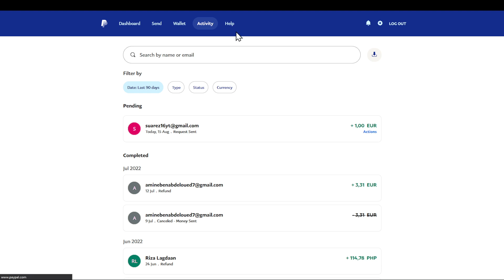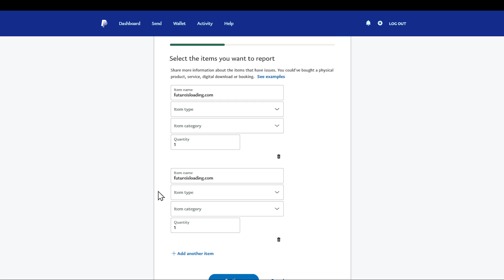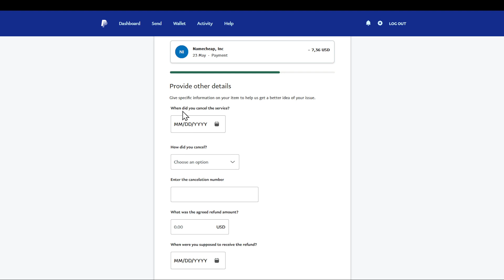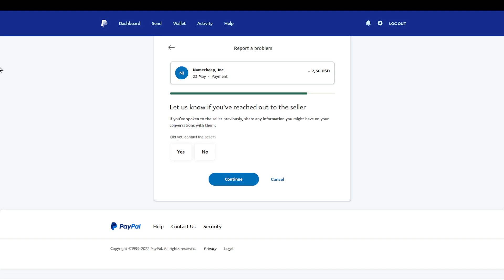How To Refund Money On Paypal (Tutorial)